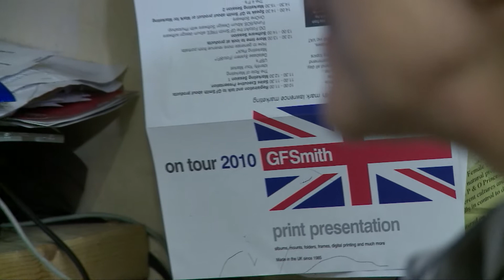24 hour Life in a Day , wedding reception